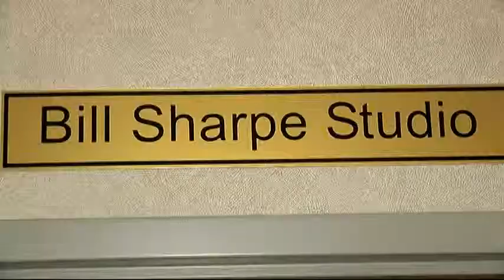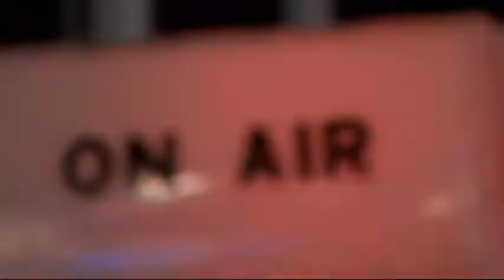New Set Time Lapse Video PKG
We break in our new set at WCSC!! See how it happened w the help of a Time Lapse Camera.